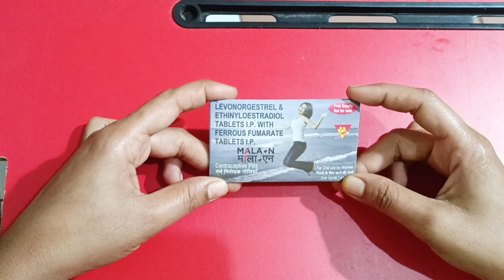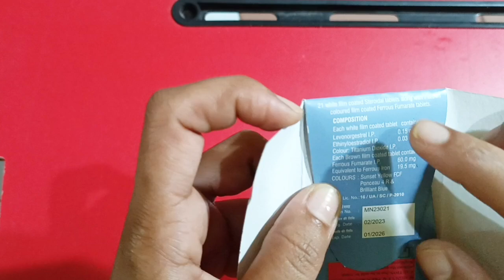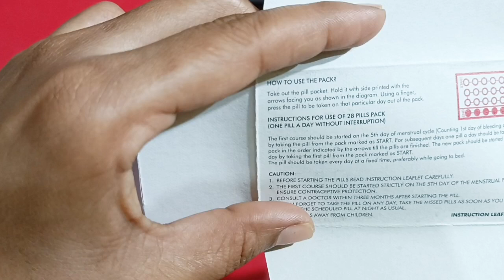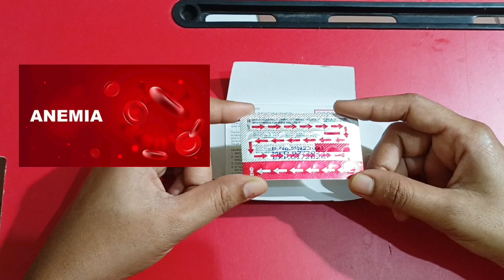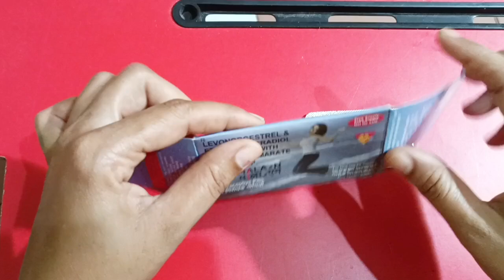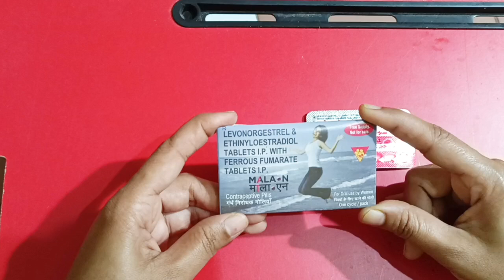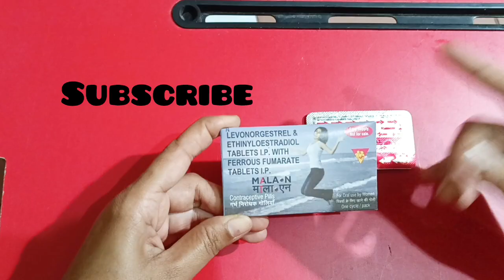माला एन। गर्भनिरोधक गोली। कब और कैसे लें। फायदे और नुकसान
माला एन गर्भनिरोधक गोलियां कैसे लें
माला एन गोली कब और कैसे लें
माला एन गोली के फायदे
माला एन गोली कब से लेते हैं
माला एन गोली नुकसान

other vedeo link